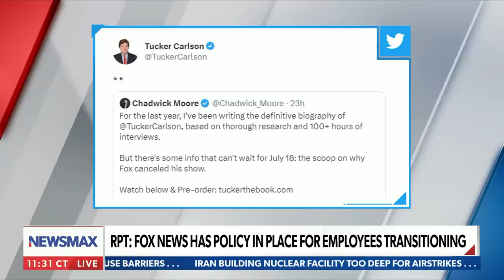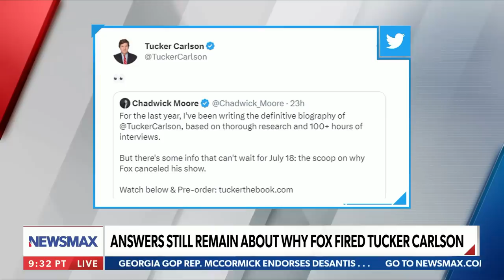Tucker Carlson biographer reveals real reason Fox dropped him | John Bachman Now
On "John Bachman Now," Chadwick Moore exposes the real reason Fox News parted ways with Tucker Carlson, Carlson's next big move, and Fox's new woke policies.